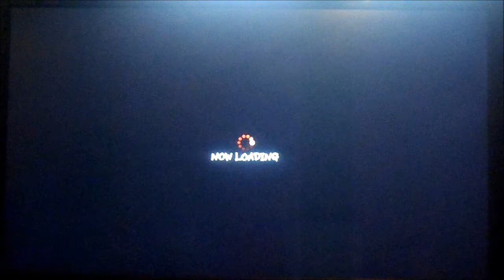CJB_KING_1992 (Ryu) Vs kazhwagaz (Balrog)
More replay selection by CJB_KING_1992. SSFIV tournament taking place this Friday at the City of Wolverhampton College.